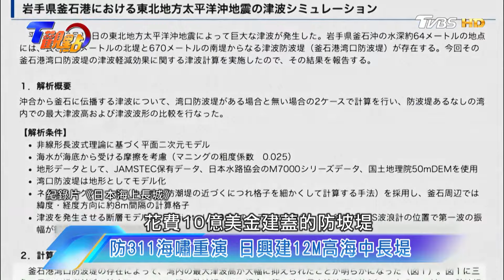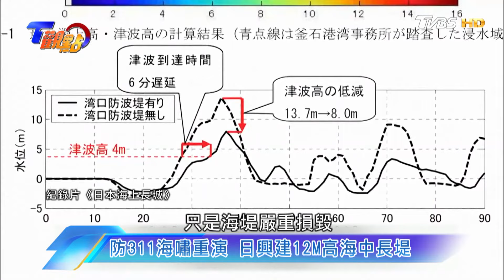活在高牆內! 日築長城防海嘯 成效難預料 災後重建十年未結束! 規劃細節不馬虎 T觀點20240203(3/3)